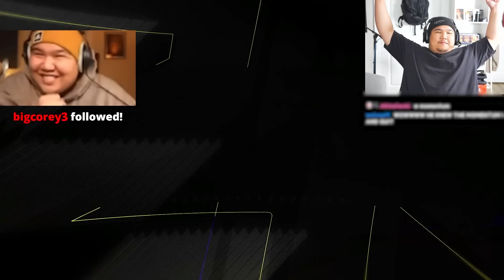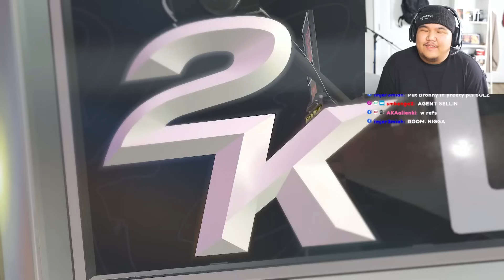AGENT00 VS BSOLZ INSANE NBA 2K25 WAGER!!